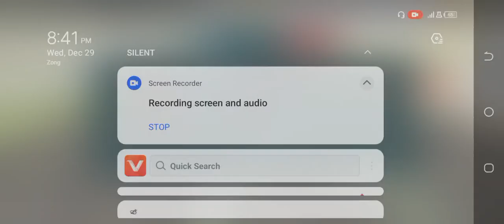Offroad Simulator : Extreme Game Level 18